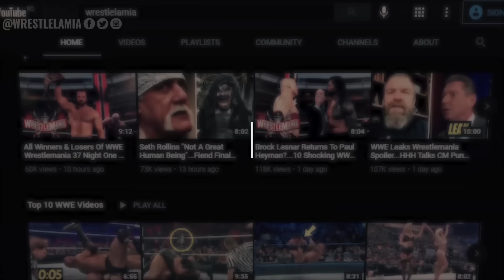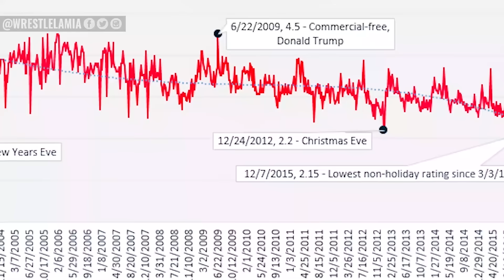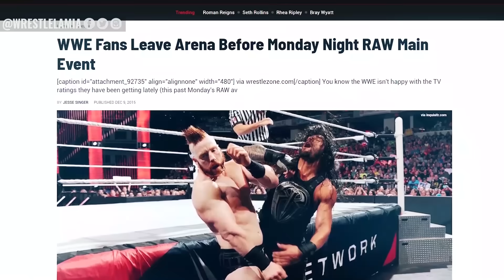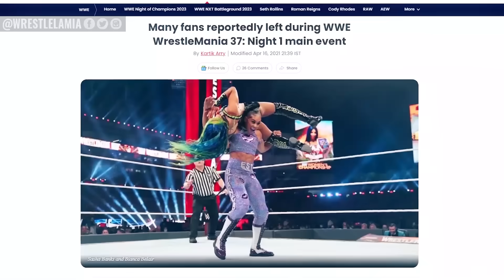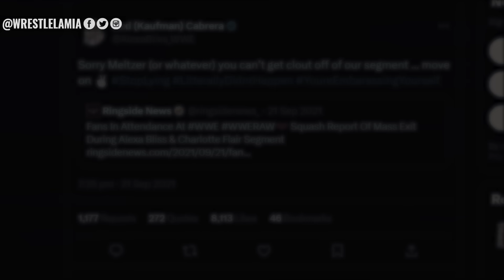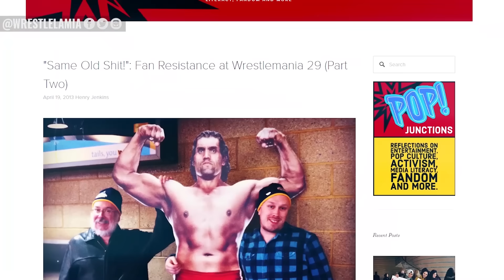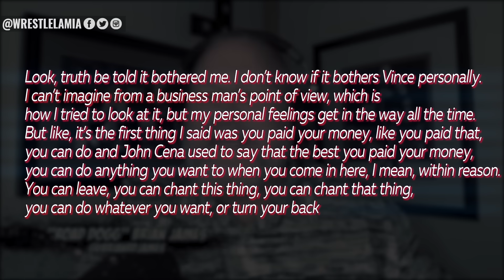8 Times WWE Fans Legit Walked Out During A Show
WWE Fans Were So Bored They Walked Out

Topics Discussed In this Video:

1. 8 Times WWE Fans Legit Walked Out During A Show
2. When WWE Fans Walked Out During a WWE PPV
3. 8 Times Wrestling Fans Left The Arena Before A WWE Match
4. 8 Moments WWE Fans Had Enough And Walked Out
5. Wrestlelamia